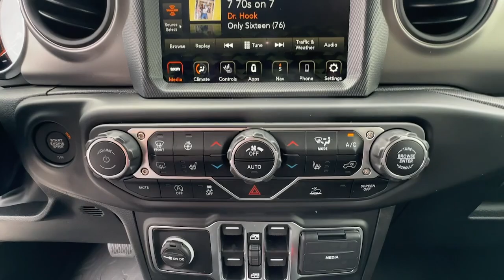2023 Jeep Gladiator Sport Franklin, Atlanta, Marietta, Newnan GA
Pre-Owned 2023 Jeep Gladiator Sport available at John Thornton Cadillac Buick GMC located in 1492 N Park Street, Carrollton, GA, 30117.

Servicing the Franklin, Atlanta, Marietta, Newnan area.

You will be amazed by this   2023  Jeep Gladiator.  Enjoy a view of this trail-ready Jeep Gladiator, the mid-size pickup designed specifically for off-road exploring. Tech-savvy and incredibly versatile, this fearless adventure machine is ready to take you on the road less traveled in comfort and style. The following are some of this vehicles highlighted options: Apple Carplay®/Android Auto®, 4x4, Fog Lamps, Back-Up Camera, Satellite Radio, WiFi Hotspot, Electronic Stability Control, Bluetooth® Connection, Steering Wheel Audio Controls, Traction Control. Bold versatility blends with modern convenience in this remarkable Gladiator. See for yourself when you take it out for a test drive. Our professional staff looks forward to giving you excellent service!